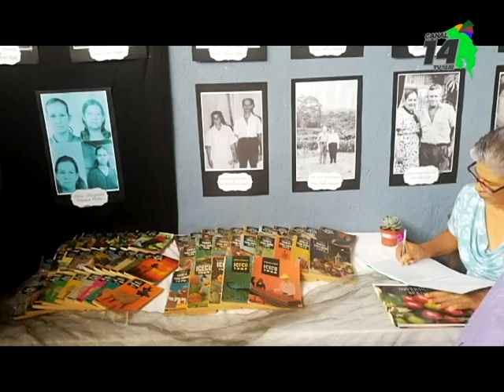Más de 300 personas disfrutaron de la feria del maíz en Montecarlo de Pérez Zeledón